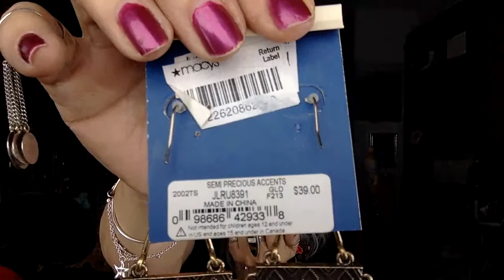Jewelry Jar Bag Box What Is A Curated Jewelry Bag? It's Fabulous Thats What.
Vintage Boutique Cali sent me this fabulous Curated jewelryjar to review. Please check out and patronize his Etsy shop. Thanks so much for such wonder jewelry and gifts Doug!!!